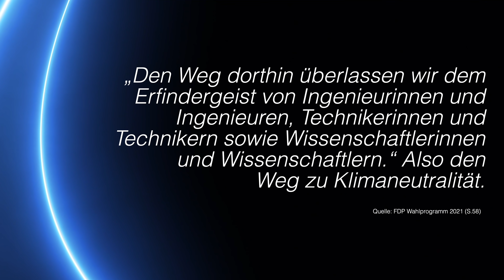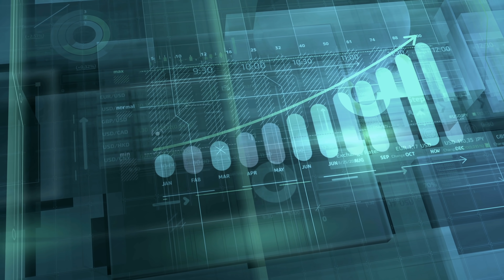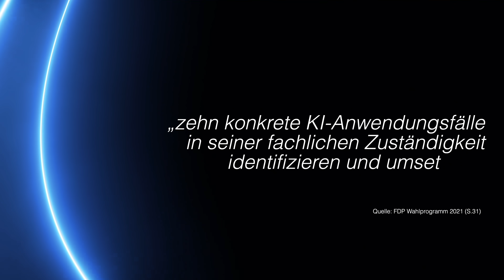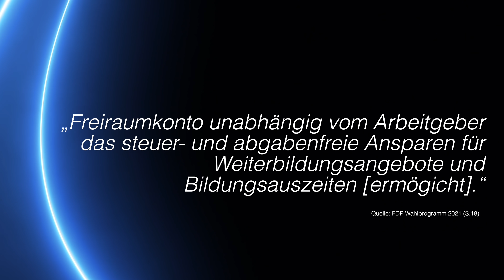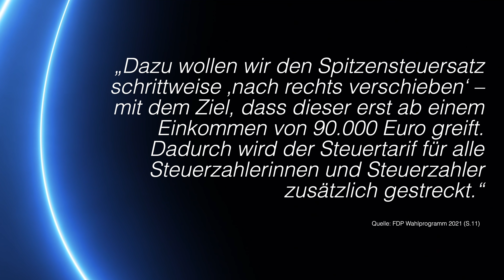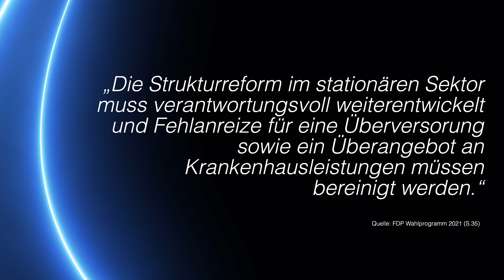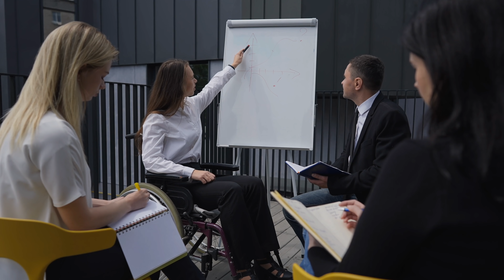FDP Wahlprogramm 2021 einfach erklärt | Bundestagswahl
Zur Bundestagswahl 2021 tritt die FDP wieder einmal mit Christian Lindner als Spitzenkandidaten an. Doch was will die Partei bei Steuern, Klima, Gesundheit und Arbeit beispielsweise? In meiner Zusammenfassung des Wahlprogramms der Freien Demokraten erkläre ich euch, was die FDP in den kommenden Jahren mit Deutschland vorhat. Die Chancen auf eine Regierungsbeteiligung stehen für die FDP gar nicht mal so schlecht, wenn man einen Blick auf aktuelle Wahlumfragen setzt. Theoretisch wäre es möglich, dass die FDP zusammen mit der Union eine Regierung bildet, mit Union & SPD gemeinsame Sache macht oder eventuell mit SPD & Grüne eine Regierung bildet. Also auch Christian Lindner, mit dem ich übrigens bereits hier auf meinem Kanal gesprochen habe könnte am Ende dieser Bundestagswahl einen Ministerposten inne haben. Warten wir es ab.

Kapitel:
00:00 - Intro
00:46 - Klimaschutz
03:10 - Digitalisierung
05:13 - Bildung
07:05 - Geld und Finanzen
08:42 - Gesundheit & Pflege
10:43 - Arbeit
12:04 - Sonstiges
12:42 - Kritik

Hört außerdem jetzt bei meinem Podcast "MachtSinn" 🎧 rein. Benutzt die folgenden Links für eure favorisierte Podcast-Plattform 😍:

Amazon Podcasts:

Achim Reiser
DrRush
Mr. Koalabär
Torsten Scheithauer
Andre Rütgers
Mathis WIchmann
David
Sophie Walther
Der Fellmacher
Emilia Kirner
Christopher Stahl
Emilia Kirner